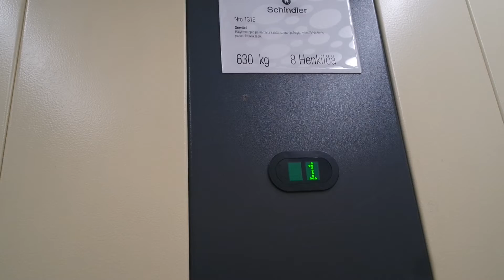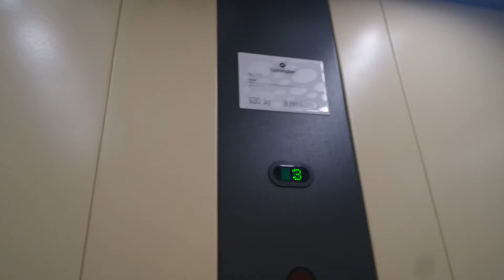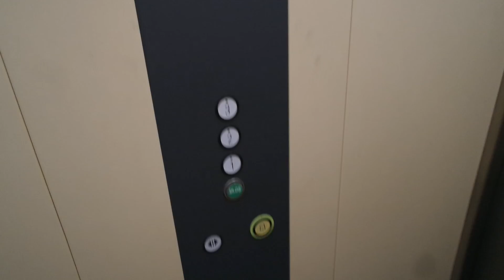Schindler traction elevator/lift in Kölikatu 10, Majakkaranta, Turku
Location: Kölikatu 10, Majakkaranta, Turku, Finland
Brand: Schindler
Year installed/modernized: 1999
Serial number: 1316
Floors: 4(0, 1, 2, 3)
Capacity: 8 persons or 630 kg
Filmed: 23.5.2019